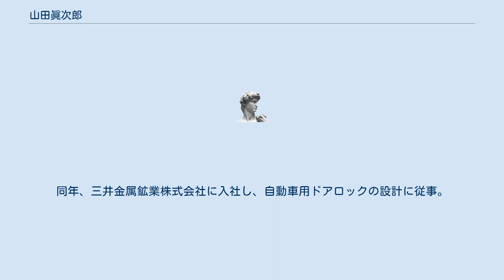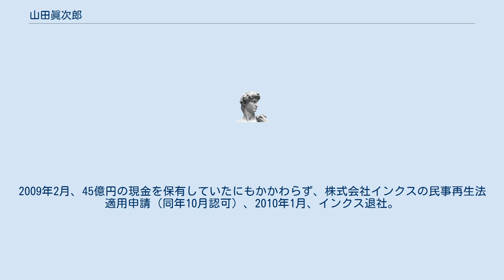山田眞次郎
山田 眞次郎（やまだ しんじろう、1949年12月3日 - ）は日本の企業家、インクス（現SOLIZE）の創業者。
 広島県出身。
1974年に青山学院大学理工学部機械工学科卒業。
同年、三井金属鉱業株式会社に入社し、自動車用ドアロックの設計に従事。
1990年三井金属鉱業株式会社退社、同年株式会社インクスを設立。
2008年、インクスは受注が決まっていた2社40億円のコンサルティングがリーマンショックの影響で取り消されたことにより、入居していた新丸の内ビルディングの年間家賃15億円が払えなくなり、三菱地所にビルからの退去を通告したが、定期借款契約だったため、契約期間の残りの家賃として約200億円を要求され退去もできず、2009年5月までには資金繰りに窮する状況に追い込まれた。
2009年2月、45億円の現金を保有していたにもかかわらず、株式会社インクスの民事再生法適用申請（同年10月認可）、2010年1月、インクス退社。
その後、芝浦工業大学MOT客員教授、高知工科大学客員教授を経て、県立広島大学大学院経営管理研究科客員教授。
株式会社プランテックス会長。
日本工業大学社会人博士課程修了、博士（工学）（日本工業大学）。